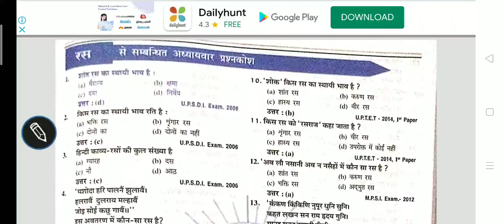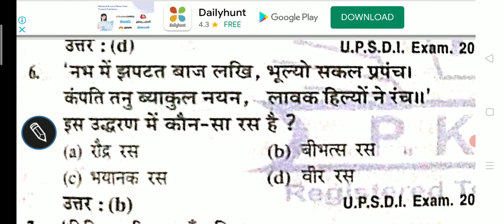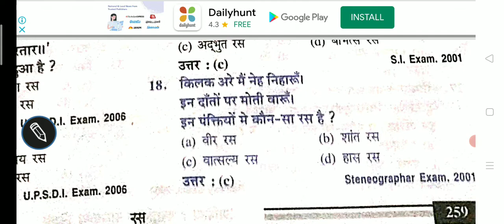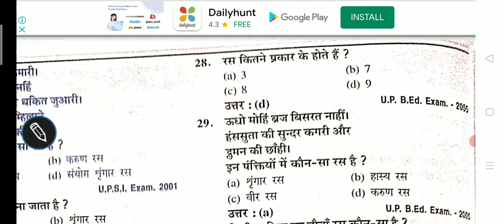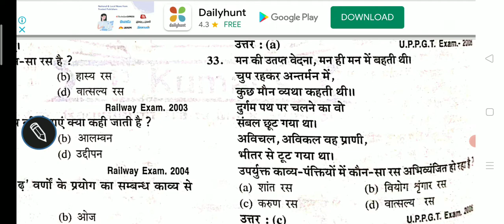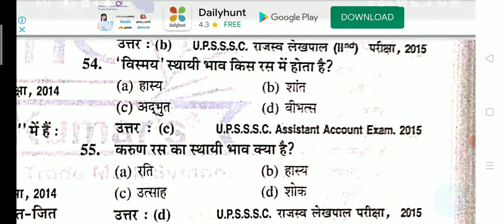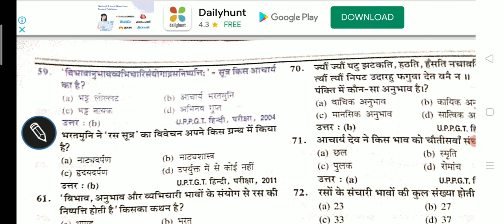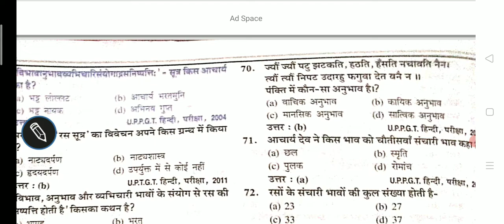Hindi Vayakaran Objective Part-01 रस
Hindi Vayakaran Objective  Part-01 रसHindi Vayakaran Objective  Part-01 रसHindi Vayakaran Objective  Part-01 रसHindi Vayakaran Objective  Part-01 रसHindi Vayakaran Objective  Part-01 रस